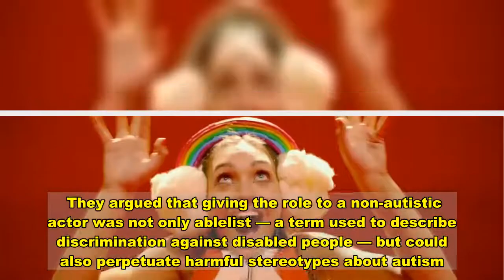Sia Says ‘Nepotism’ Is Why She Cast Maddie Ziegler In Her New Film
Sia has weighed in again on the controversy surrounding her upcoming film by saying she “can’t do a project” without her longtime and frequent collaborator Maddie Ziegler.  The Australian singer and songwriter was criticized in November after she cast Ziegler, an 18-year-old dancer who has appeared in many of Sia’s music videos, as the lead in her film and directorial debut, “Music.”   In the film, Ziegler plays Music, a nonverbal autistic teen. Ziegler, however, is not autistic, and many in the autistic and disability community expressed numerous concerns over the casting.    They argued that giving the role to a non-autistic actor was not only ablelist — a term used to describe discrimination against disabled people — but could also perpetuate harmful stereotypes about autism.  In response to the criticism, Sia lashed out at many autistic people on Twitter. During her tirade, Sia said she thought casting someone who shared Music’s “level of functioning” would be “cruel” — a sentiment many advocates found offensive.     A month later, when questioned about her response to the autism community, Sia said “people functioning at Music’s level can’t get on Twitter and tell me I did a good job.” Advocates found this comment troubling as well. Not only did it make the baseless assumption that someone who is nonverbal and autistic wouldn’t know how to use the social media platform, but it also indicated Sia did not truly understand the condition.  Over the weekend, however, Sia told the Australian talk show “The Project” that she couldn’t do the movie without Ziegler.   “I realized it wasn’t ableism,” Sia said on the show. “I mean, it is ableism, I guess, as well — but it’s actually nepotism, because I can’t do a project without her. I don’t want to. I wouldn’t make art if it didn’t include her.”  Sia also admitted on “The Project” that Ziegler felt unease about playing an autistic character. The musician said Ziegler “cried on the first day of rehearsals” and worried viewers would think she was “making fun” of autistic people.  “I bold-facedly said, ‘I won’t let that happen,’” Sia said on the show, adding, “Last week I realized I couldn’t really protect her from that, which I thought I could.”  In 2017, The Guardian published an article, “The Sia Conundrum: If Fame Is So Damaging, Why Pass It On to a Child?” which examined Sia’s discomfort with fame and her tendency to deflect fame onto Ziegler, whom Sia has been working with since Ziegler was 11.  “This article poses a question I have asked myself often,” Sia tweeted in response to The Guardian’s article. “I do check in with Maddie weekly about whether she wants this, and assure her if she ever wants it to stop it stops.”   Sia's Non-Apology After Lashing Out At Autistic Community Is 'Insulting': Advocates  Sia Says 'Pathological Liar' Shia LaBeouf Conned Her Into 'Adulterous Relationship'  Sia Lashes Out At Autism Community Over Criticism Of Her Upcoming Movie   testPromoTitleReplace testPromoDekR